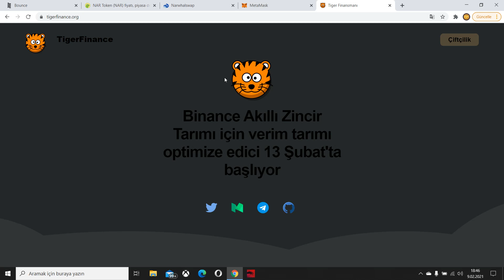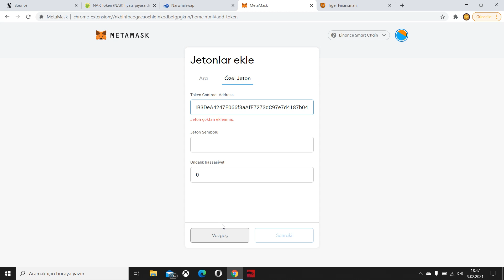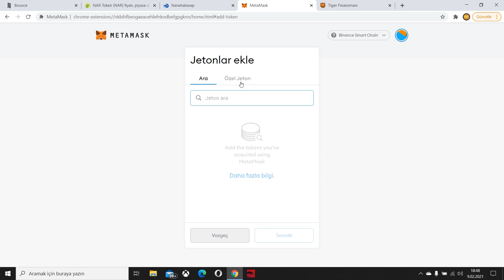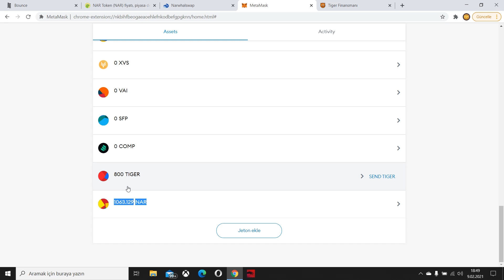Tiger Nar Token 2 Yeni Token Araştırması ? Risklidir Dikkat Edin !!!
⚠️Tiger Kontrat Adresi : 0x8C4B3DeA4247F066f3aAfF7273dC97e7d4187b04

⚠️Nar Kontrat Adresi : 0xa1303e6199b319a891b79685f0537d289af1fc83